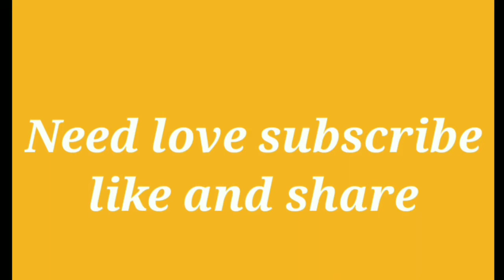Famous Tasty Potato Twister of Bangalore marathali | Rs 15 only || Indian Street Food